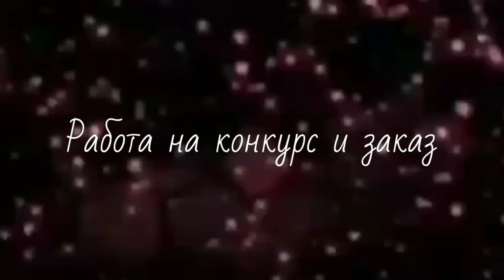Обра на конкурс Алеся [FnaF]|Заказ Настя Чаёк UnU|Алесязамучалафнаф|by:•BløøD Vika•|Gacha club